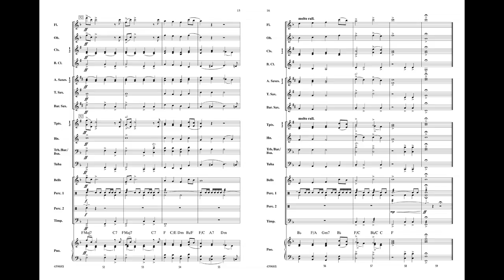A Song of Hanukkah, arr. Robert Sheldon – Score & Sound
A Song of Hanukkah
Ma'oz Tzur
Hebrew Folk Song / arr. Robert Sheldon
Item: 00-45968
Series: Sound Innovations for Band
Category: Concert Band
Format: Conductor Score & Parts
Level: 1.5
"Ma'oz Tzur" has been a favorite song for the Season of Lights for generations. This stirring arrangement sparkles with the joy of the holidays. (2:10) Correlates to Book 2, level 2.